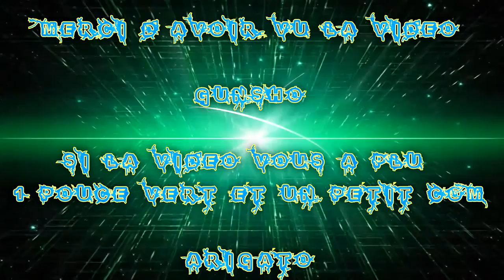(FR) Let's Play De Black Desert CB2 ! Ep 14 Spécial 1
Ohayo :) ! Bienvenue sur notre aventure sur la Bêta 2 !

Je suis Avec Xarta & Life Is Game

Info Complémentaire !

Le jeux et payant et dispo sur le site !

Enjoy !! Gunsho !!